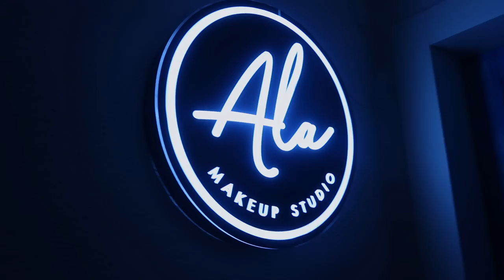Bağdat Caddesi Turu | Neyi Nereden Alıyorum? Favori Yerlerim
Merhabalar, bu videomda sizler ile Bağdat Caddesi Turu | Neyi Nereden Alıyorum? Favori Yerlerim videomu paylaşıyorum. Ayrıca Bağdat Caddesi Turu | Neyi Nereden Alıyorum? Favori Yerlerim videomu merak ediyorsanız tek yapmanız gereken videomu izlemek.💜💜 Bağdat Caddesi Turu | Neyi Nereden Alıyorum?

Ziyaret ettiğim yerler ile ilgili detaylı bilgi için;

1- BRASSERIE NOIR ► @brasserienoir
2- PINK PERLA BOUTIQUE ► @pinkperlaboutique
3- LADY MARMALADE ► @lady_marmalade_btk
4- EN MODA DAVET ► @enmodadavet
5- APACHE FIGHT ACADEMY ► @apachefightacademy

Bağdat Caddesi Turu | Neyi Nereden Alıyorum? Favori Yerlerim videomu beğendiyseniz diğer videolarıma da göz atın ;